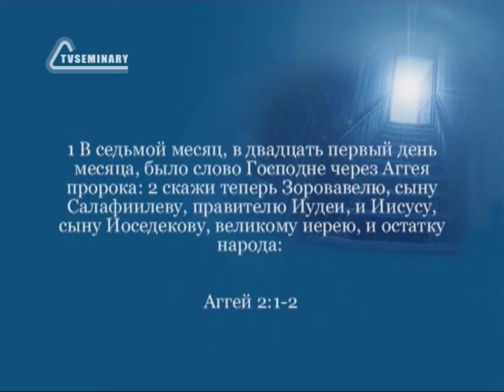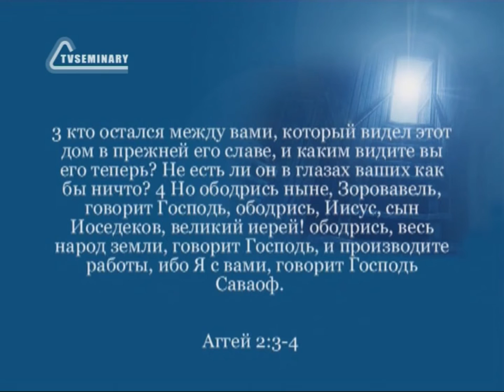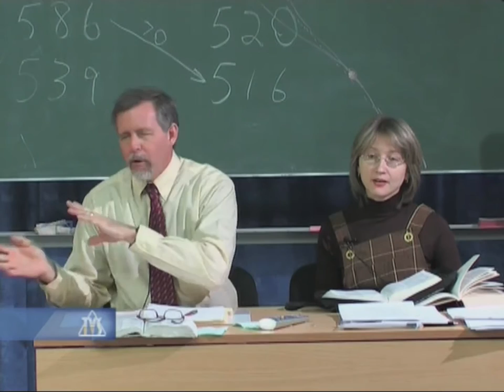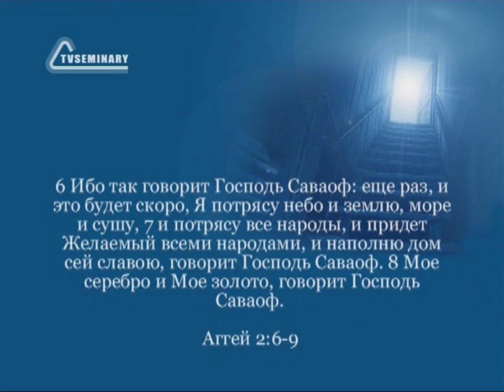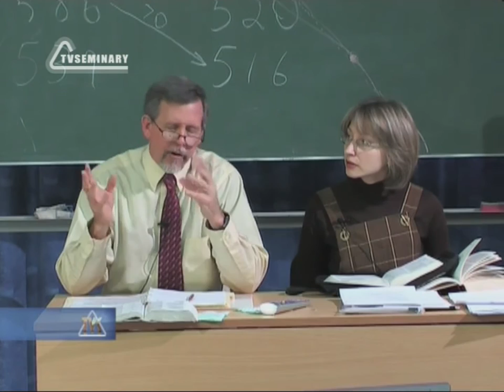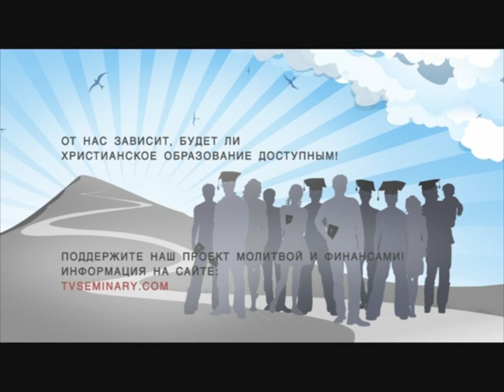BS216 Rus 42 Книга пророка Аггея Второе пророчество